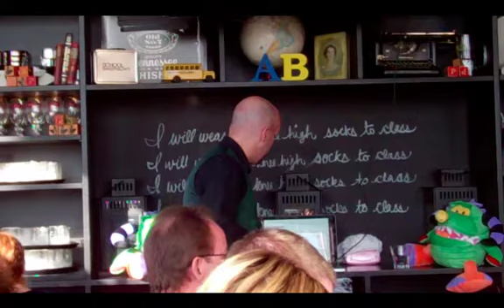Facebook Timeline: An Essential Workshop for Recruiters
This Workshop was delivered at School Bakery in Toronto on March 28th.